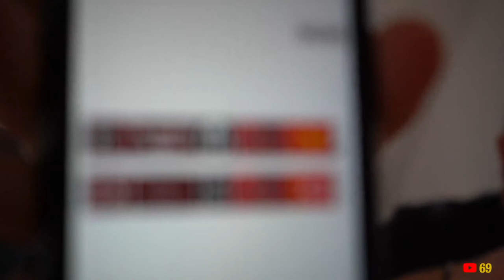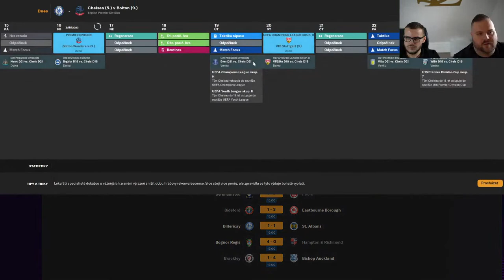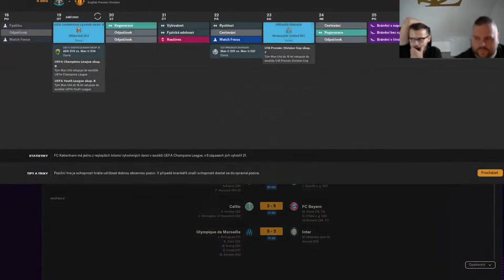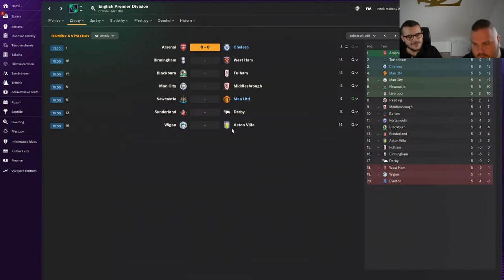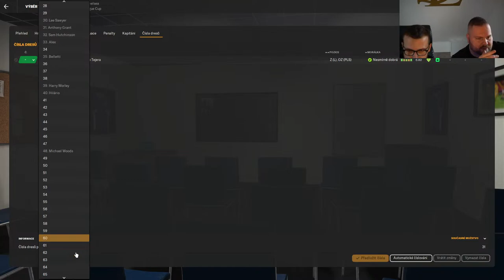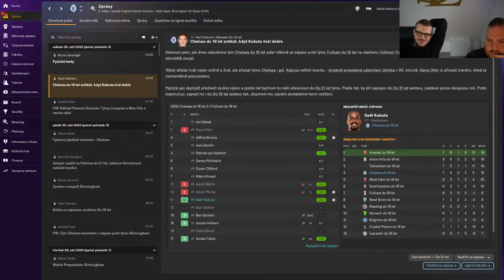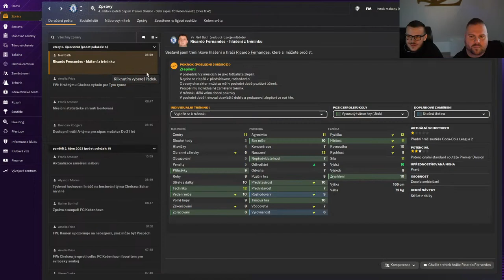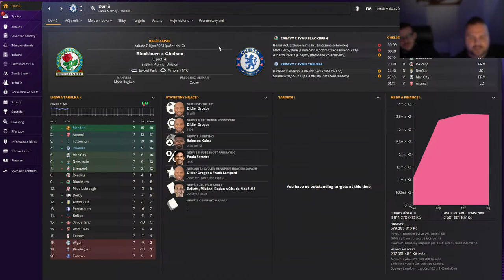RETRO FOOTBALL MANAGER 2007/08 CZ #2